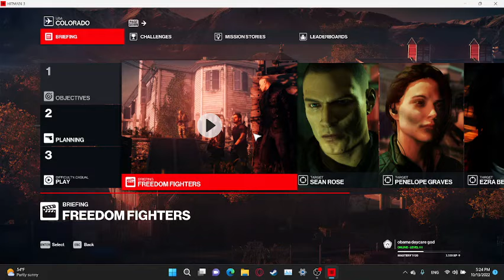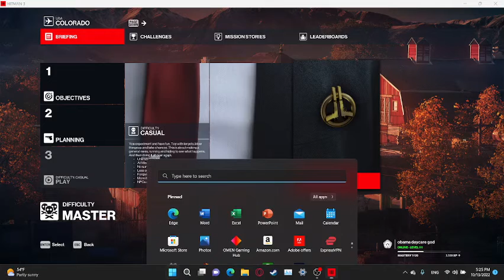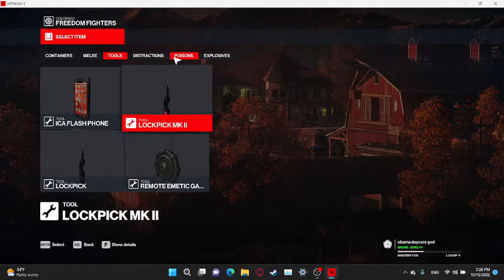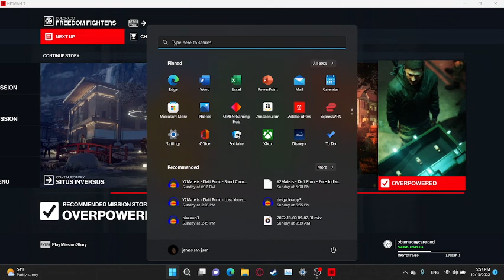Hitman: Freedom Fighters! (i hate this f*cking level)